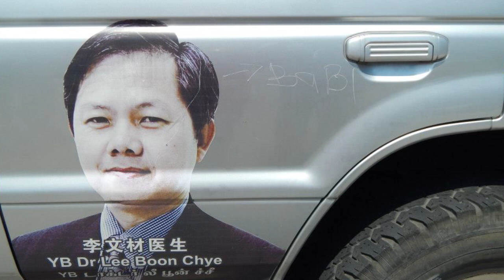Update PRU13 (Eksklusif): Calon BN Hamidah Serang Calon Parlimen Gopeng